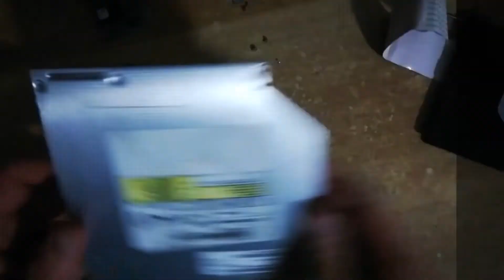What is into a DVD player and how get the intern LASER diode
What is into a DVD player and how get the intern LASER diode for use after.